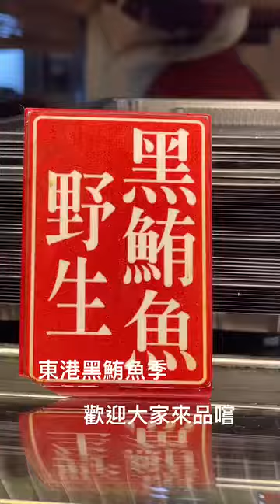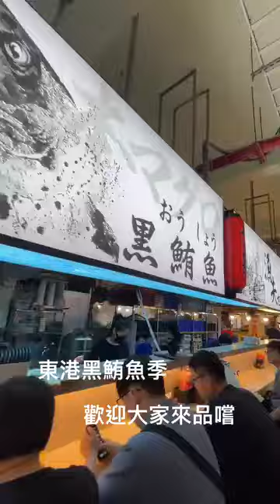2024黑鮪魚季開始囉！歡迎大家一起來東港品嚐來自深海的美味Giant Bluefin Tuna